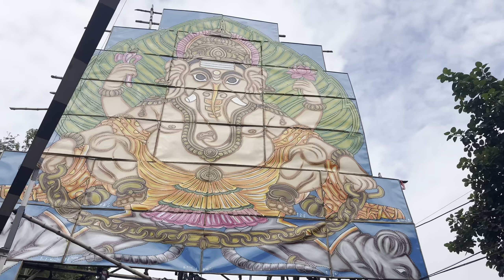অনেক দিন পরে আবার ফিরে আসা||শ্রাবণ মাসের প্রথম সোমবার||ভুতনাথ মন্দির দর্শণ||Bengali Vlog||Daily vlog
You can also watch my insta page for food story follow

🎥 Shot on Iphone14 & Edited app VN

copyright: All the content of this chennel is made by channel owner Ritobrota (World Of Ritu). Do not copy or use any content (paid or non-paid) without permission... email is given here...

XoXo♥️
WorldOfRito